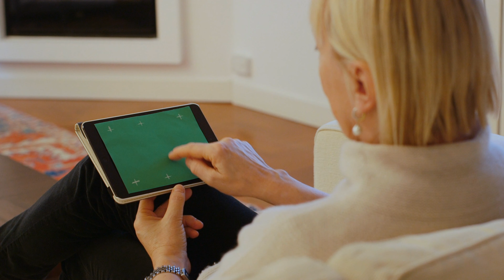Looking Ahead to 2022, So much to learn and so little time to learn it for seniors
So much to learn and so little time to learn it, There will be a lot to look forward to in 2022. Looking Ahead to 2022, will enjoy retirement more when they plan for it, Garys Resolve